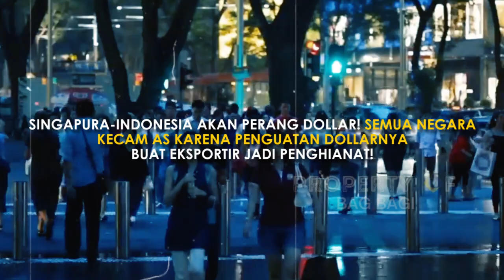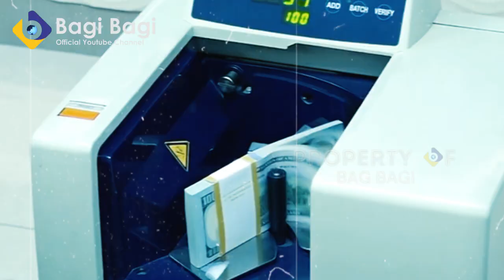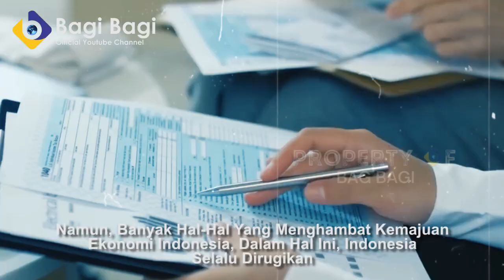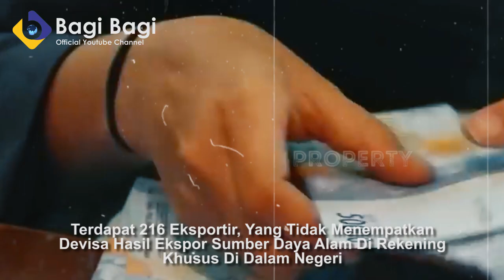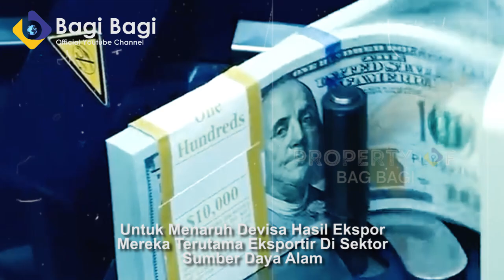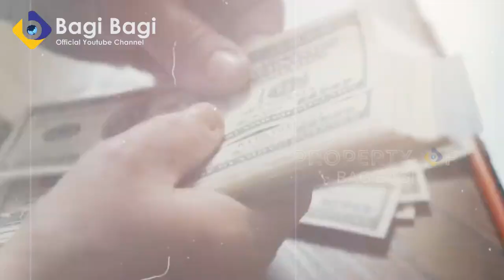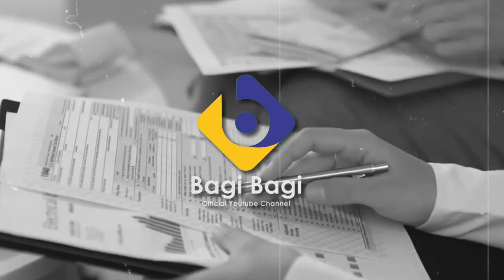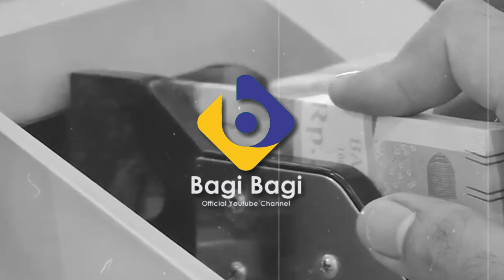DUNIA SALAHKAN SINGAPURA! EKSPOR INDONESIA RIBUAN TRILIUN TAPI DOLLAR & RUPIAH DIBAWA KABUR!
PENTING!!